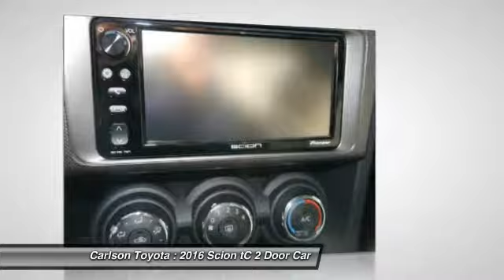2016 Scion tC Minneapolis, Brooklyn Park, Coon Rapids, MN 24985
Carlson Toyota
12880 Riverdale Dr

The Carlson Toyota Scion Promise
Carlson Toyota has been family-owned and operated since 1994. Here at Carlson Toyota Scion of Coon Rapids we pride ourselves on not only finding you the vehicle that fits your needs, but are honored to have the chance to make you a part of the Carlson family. Whether you are looking for a new or used car or truck, our Toyota and Scion certified sales and leasing professionals are readily available to assist you. We have a great selection to fit all our customers' needs. Our finance team offers expert advice to those seeking a Toyota car loan or lease for any situation.
We conveniently located at 12880 Riverdale Dr. NW Coon Rapids, MN 55448, which is just off of Highway 10 and Round Lake Blvd., and we serve the Minneapolis St. Paul area. We are here to assist you with your next vehicle purchase, and we have Master Diagnostic Technicians and Automotive Service Excellence (ASE) certified technicians who are all Toyota and Scion Factory trained to service your vehicle. We also have a fully-stocked inventory of Genuine Toyota manufactured auto parts.
So how do we differentiate from other dealers? Read the Carlson Difference to see how we strive to give you the highest level of customer satisfaction. Come join the Carlson Family.

Carlson Toyota
12880 Riverdale Drive

Don't miss this 2016 Scion tC. It's equipped with Automatic transmission and features a Absolutely Red exterior. With 0 miles, You'll want to take this 2 door car home. Make a great choice today.